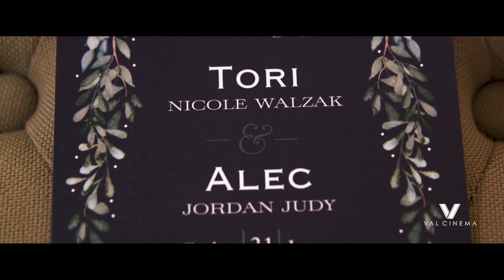ValCinema Weddings | Tori & Alec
Such a perfect and beautiful day!

Tori + Alec | Elburn, IL